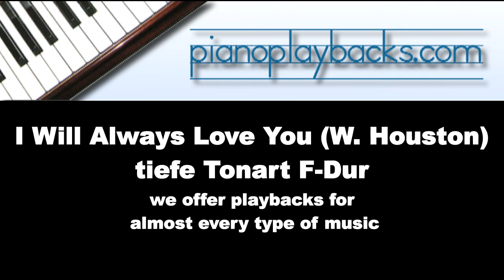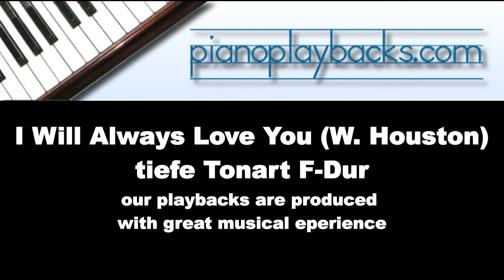I Will Always Love You (Whitney Houston Cover) Playback Instrumental Demo tiefe Tonart F-Dur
Klavierbegleitung zum Song von Dolly Parton. Sie hören hier ein Demo des Playbacks, das sich sehr an der Aufnahme von Whitney Houston aus dem Jahr 1992 orientiert, in der tiefen Tonart F-Dur.
Dieses Playback ist in vielen Tonarten und in Ihrem Wunschtempo erhältlich